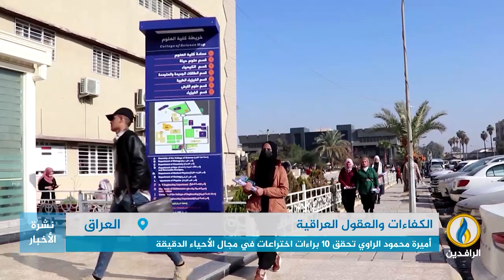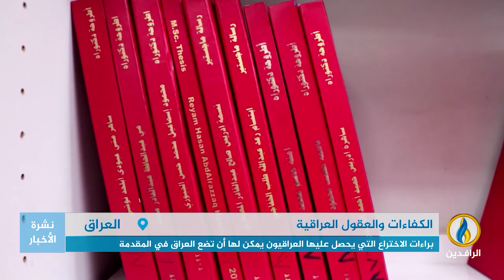تقرير إخباري.. أميرة محمود الراوي تحقق 10 براءات اختراعات في مجال الأحياء الدقيقة